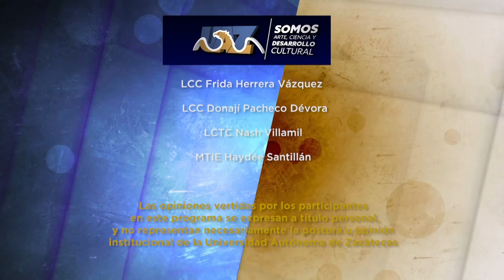Eclipses solares 2023 y 2024 en México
Viridiana Esparza nos cuenta sobre las capacitaciones que el Museo de Ciencias de la UAZ, está impartiendo a divulgadores de la ciencia, profesores, padres de familia y estudiantes interesados, para observar de manera segura los eclipses de sol que se observarán durante 2023 y 2024 en México.